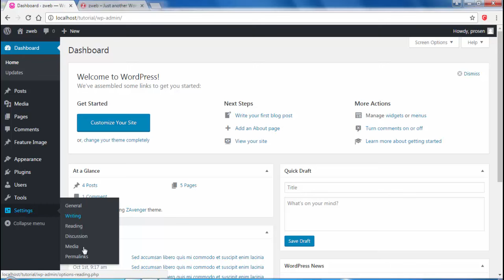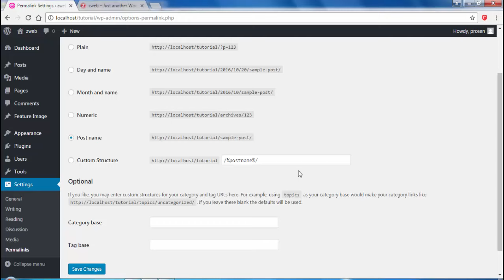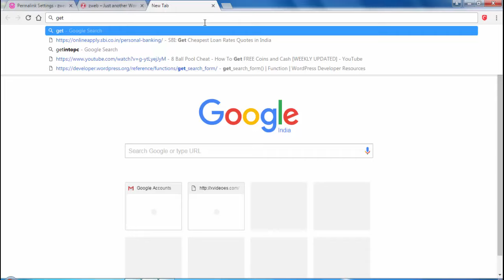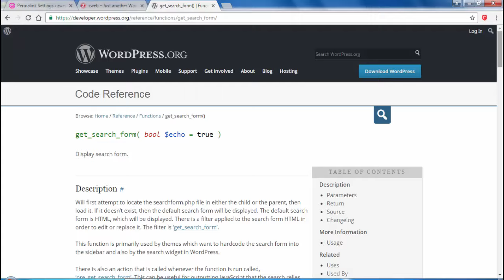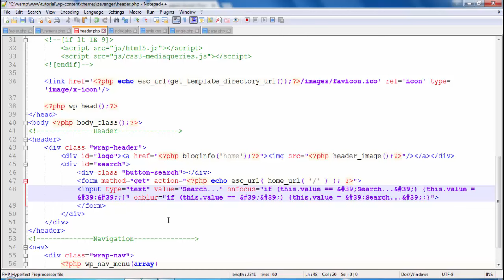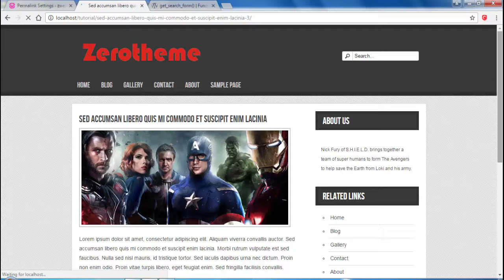wordpress theme development tutorial part 8 | get search form | wamp permalink problem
wordpress theme development tutorial,get search form, make search form, wamp server permalink problem .